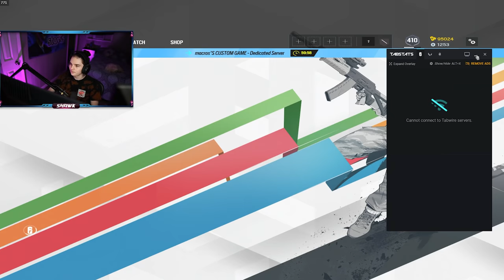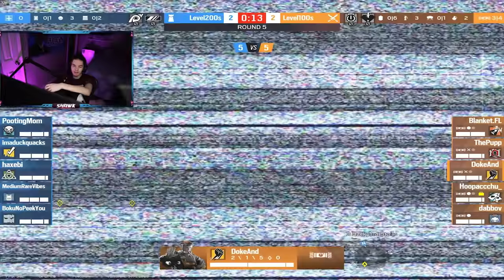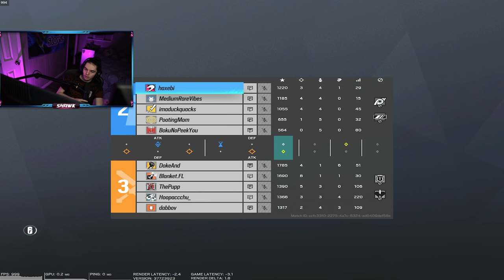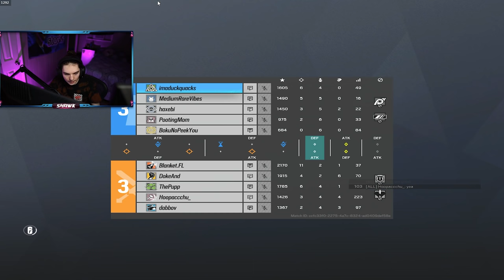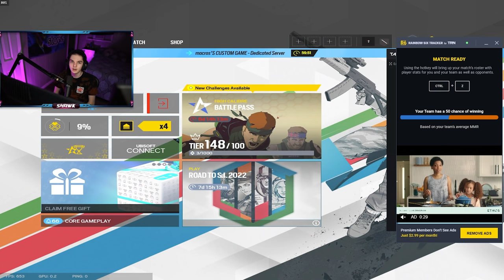Can 5 Level 100s Beat 5 Level 200s In Rainbow Six Siege?